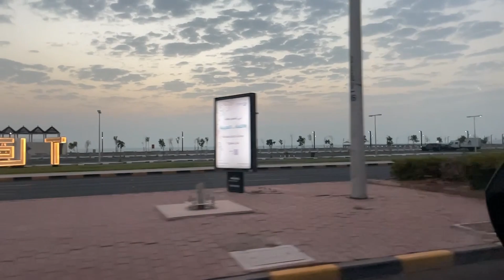حوادث السيارات - مزاج الكويت